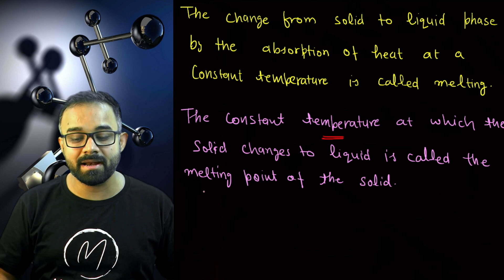11.14 | Melting And Freezing | ICSE 10 Physics | Ravi Ahlawat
11.3| Factors Affecting the Quantity Of Heat Absorbed To Increase The Temperature Of A Body| Physics

Master's Physics
Physics channel for videos notes and all possible academic helps.

Address-
Office No 102, Siddh Rameshwar Chhaya,
103,104, Station Road, Sector 20,
Nerul West, Navi Mumbai - 400706.
India

1. Master's Physics
2. Prof Ravi Ahlawat
3. Neet/IITJEE/NTSE/KYPY
4. Science&Technolgy
5. Gurukul Practice Center